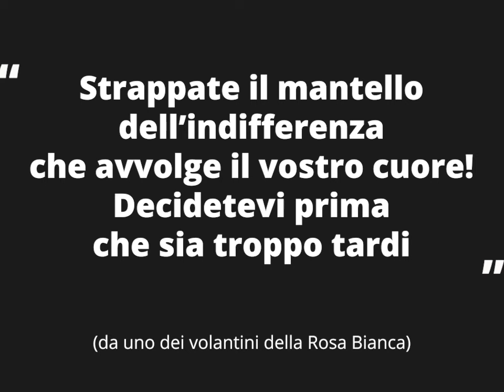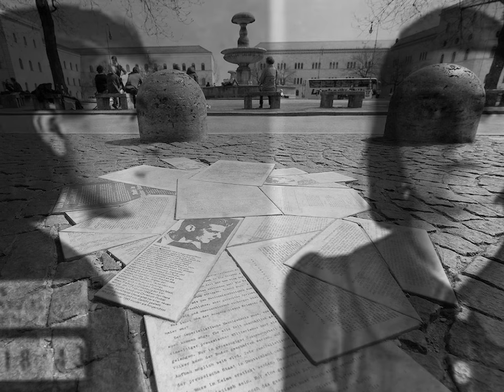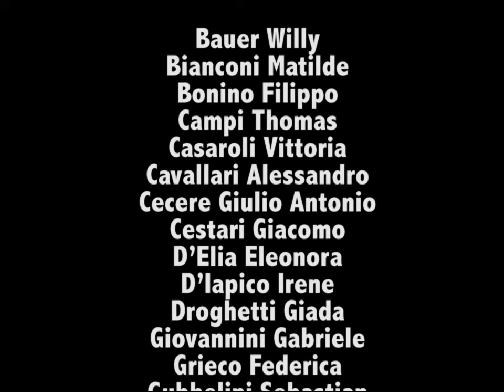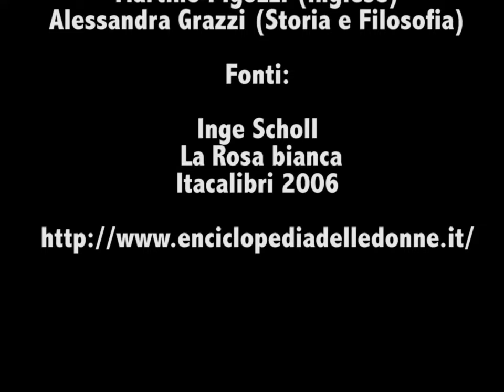Tutta un'altra storia #30 - Sophie Scholl e la rosa bianca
SOPHIE SCHOLL E LA ROSA BIANCA: la nuova puntata della web series “Tutta un’altra storia” ci porta in Germania negli anni del regime hitleriano. Gli studenti della Classe 5I LISS (liceo scientifico sportivo) del Roiti di Ferrara ci raccontano la figura di Sophie Scholl, coraggiosa esponente della resistenza cristiana al nazismo. Un progetto di educazione civica per conoscere la storia di una giovanissima donna che, in un'epoca in cui la politica era riservata agli uomini, comprende con lucidità il baratro nel quale il popolo tedesco stava precipitando. Una testimonianza di autonomia di pensiero, spirito critico, umanità. Gli insegnanti coinvolti: Marilena Marchi (Religione); Martino Pigozzi (Inglese); Alessandra Grazzi (storia e filosofia)